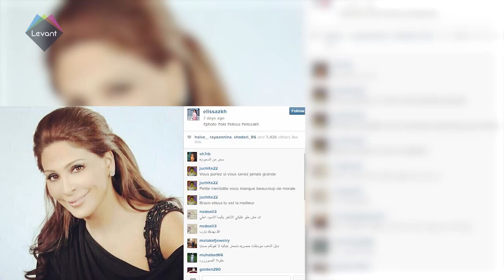Access A-List - Diana Haddad shares selfie with daughters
Diana Haddad shares selfie with daughters, Katie Perry's portrait displayed at National Portrait Gallery and, Elissa sings theme tune!